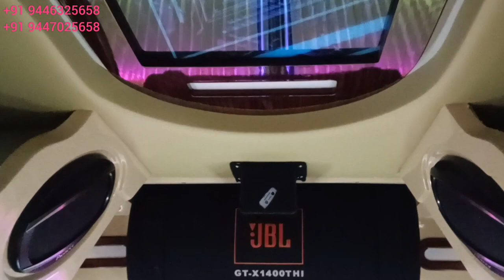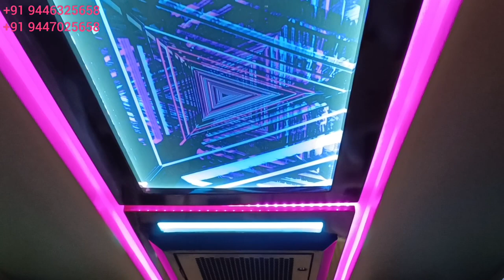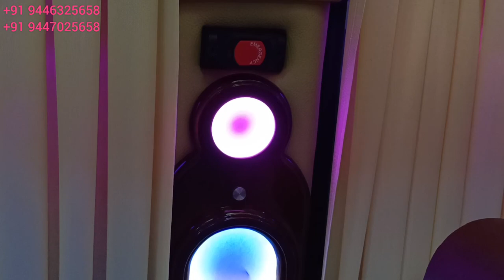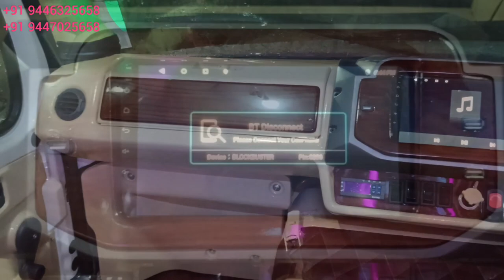New Bs6 Model 3700, 17 Seater Vehicle New Model Work, Luxury Pushback seats .